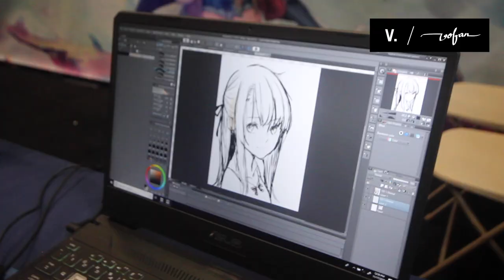Watch VOFAN draw Senjougahara & Hanekawa from MONOGATARI Series! [Sketch Video @ Anime NYC 2019]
Watch VOFAN the illustrator of NISIOISIN's MONOGATARI series drawing Hitagi Senjougahara & Tsubasa Hanekawa from MONOGATARI Series!

ZOKU OWARIMONOGATARI – End Tale (Cont.), the latest volume of MONOGATARI series featuring a brand new cover illustration by VOFAN is available NOW from Vertical!

MONOGATARI Series Box Set SEASON 1 is getting RESTOCKED & SEASON 2 available NOW!